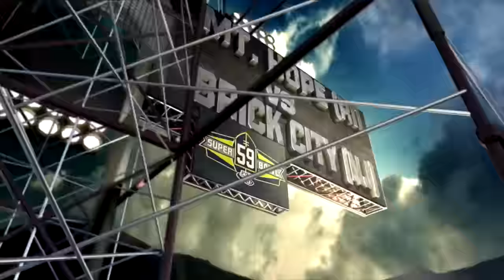Brick City Lions vs Mt. Hope Highlights - Peewee Semi-Final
National Pop Warner Semi-Finals game 12/8/15